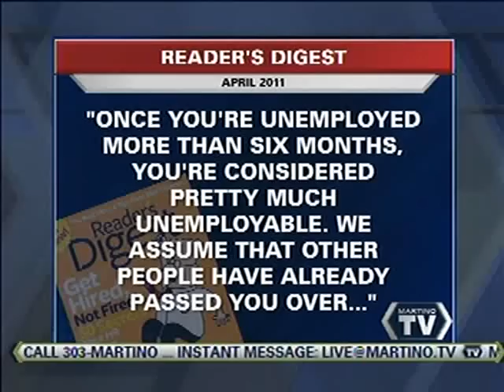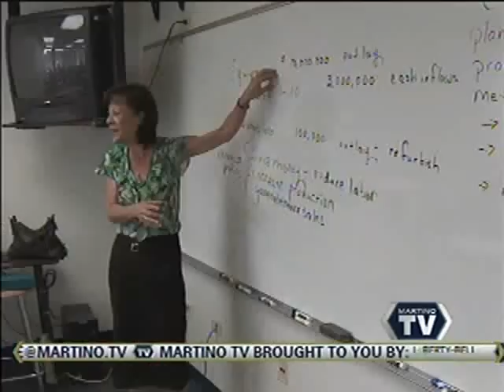KDVR - Denver Job Fair- 4.27.2011.wmv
Jasper Contractors Americas Most trusted Roofing Contractor, holding a new Job fair to hire 30 new Account Managers